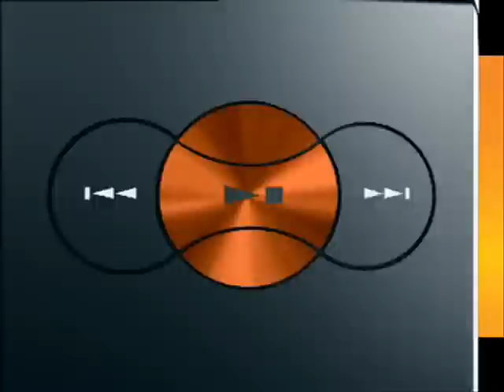Sony Ericsson W350 TV commercial